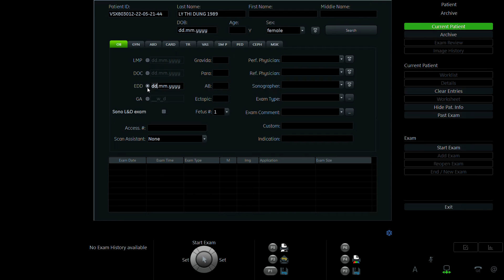LÝ THỊ DUNG 1989 p2